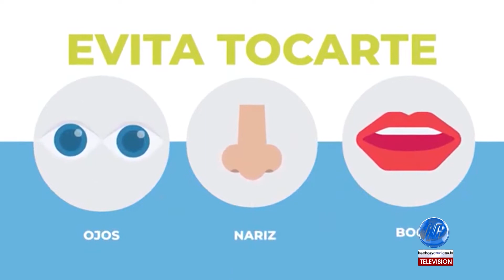COVID-19 ¿HASTA CUÁNDO?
Para seguir aportando a la seguridad de las personas la Alianza Médica Cristiana de Casa Roca continua con recomendaciones y mucho más ahora que no existe una prohibición estatal para salir aun cuando no se tiene una vacuna para el virus.
 Si queremos que Colombia salga de esta pandemia, debemos contribuir todos. La vida cotidiana que conocíamos no volverá por un tiempo y debemos adaptarnos, para cuidar de nuestra salud.
¡Juntos podemos combatir el COVID 19!